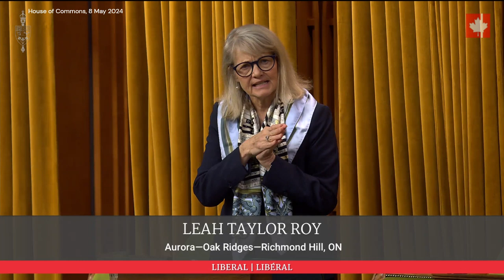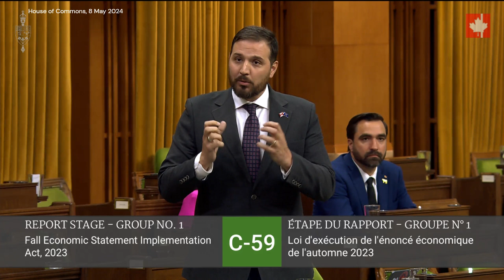A clear example of the utter incompetence that we've seen from the Liberal Party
"While the captain, standing at the wheel, can blame everybody but himself, the buck stops at the top. The buck stops with the one who is in charge. What is so interesting is that the Prime Minister has, as of late, had revelations that Canadians are hurting. I agree with him on that, but here is the reality. It is the policies of that NDP-Liberal coalition that have caused so much hurt."